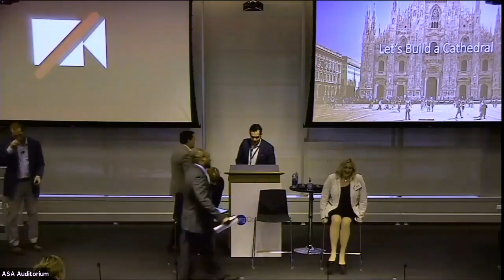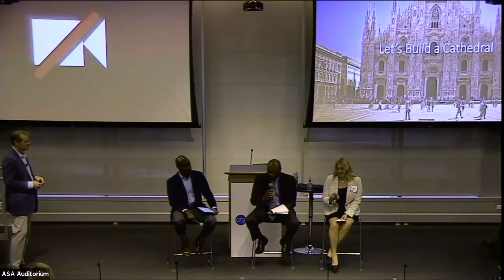Solutions Day 2021: Panel Discussion on Reimagining the Future of Associations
Following Dean's West presentation on reimagining the future of associations, we invited association leaders Harriet Bogdanowicz, Chief Strategy Officer at the American Planning Association; Geoffrey Brown, CEO at the National Association of Personal Financial Advisors; and Terrence Sykes, Chief Growth Officer at the Emergency Nurses Association to share their insights on how each of them are reimagining the future.